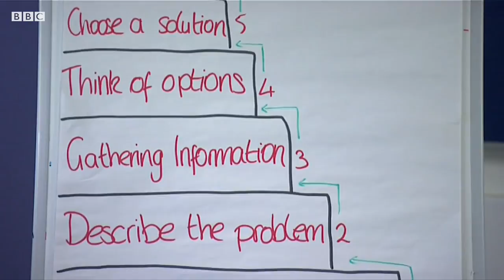How are extremists slipping through the net? - BBC London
In the wake of combatting recent terror attacks in the capital, the need to keep us all safe is becoming more urgent. Emergency legislation that’s just been passed will keep terrorist offenders in prison for longer. But on their release, is enough being done to deradicalize individuals who are still a potential threat?

Hanif Qadir, one of the world's leading specialists in reforming dangerous extremists, asks what went wrong in the recent London Bridge and Streatham attacks, and how these violent fanatics managed to slip through the net.